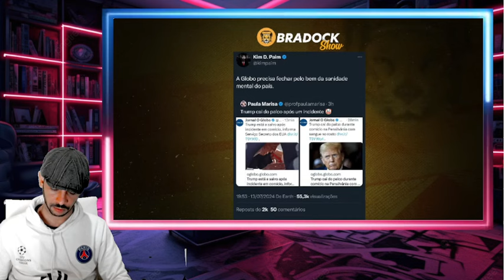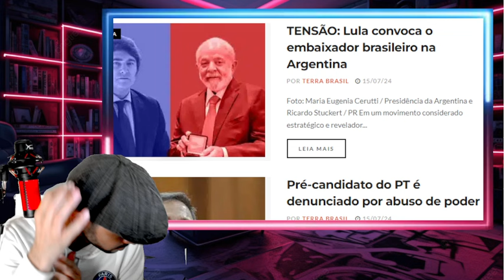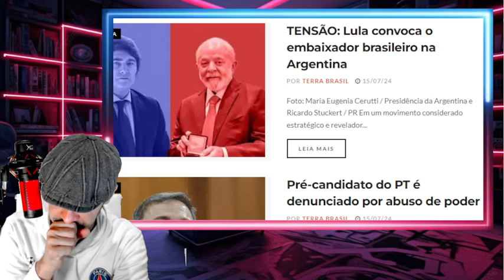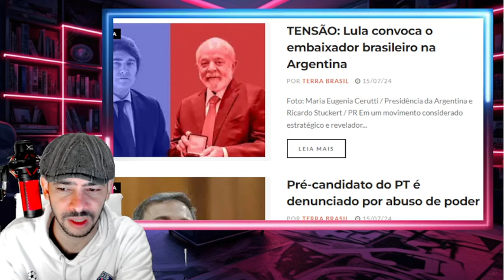EXPLODIU NENUNCIA GRAVISSIMA AZEDOU ATE NO SUPR3MO LA